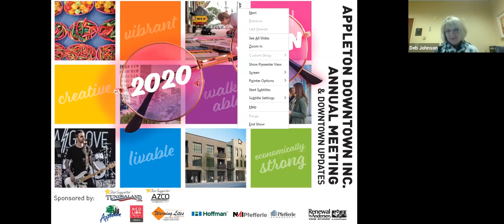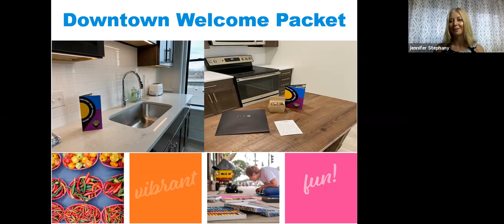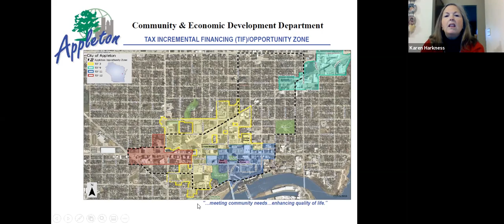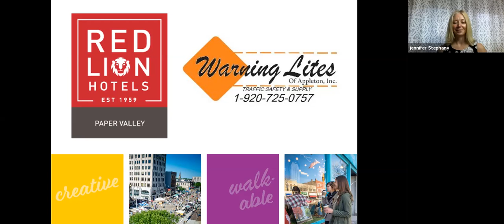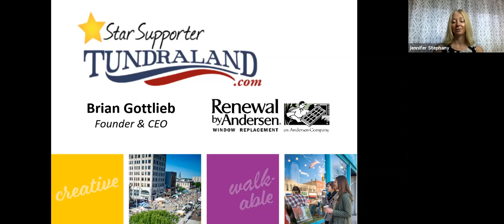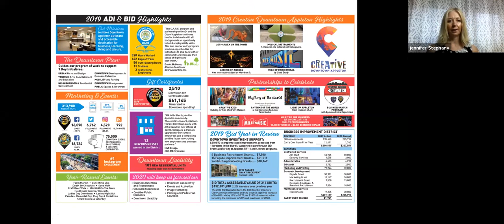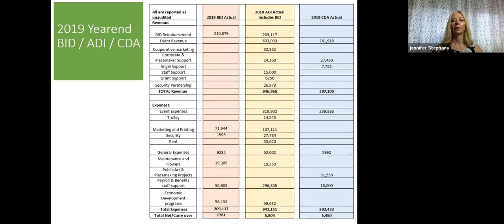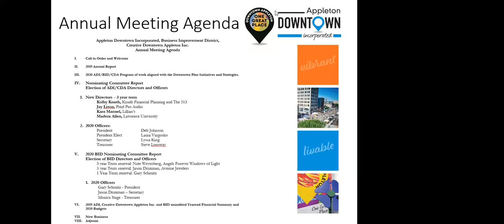Annual Meeting & Report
Hear the highlights of 2019 and learn about our plans for 2020 at a joint meeting of Appleton Downtown Inc, Downtown Business Improvement District and Creative Downtown Appleton!